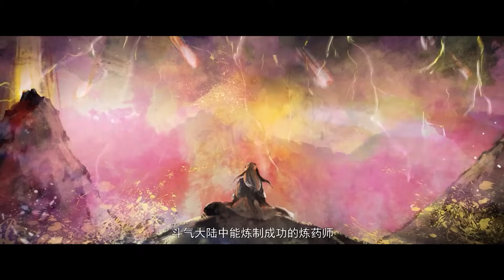💥萧炎打脸黑皇城莫崖，小医仙释放毒花吞魂花！黑角域强者唯尊！【斗破苍穹 Battle Through the Heavens】